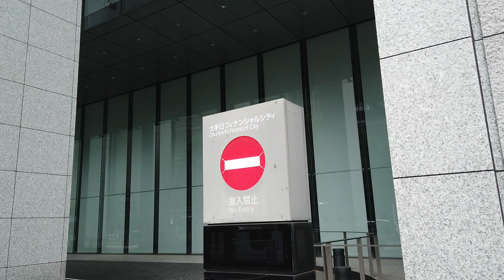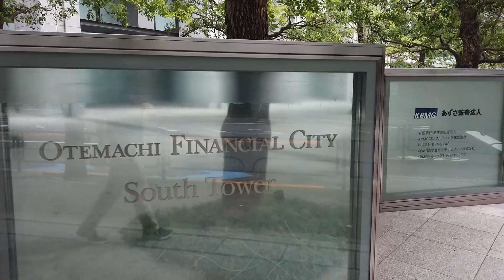大手町ファイナンシャルシティ エスカレータ―【MITSUBISHI】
大手町ファイナンシャルシティの三菱製エスカレーターです